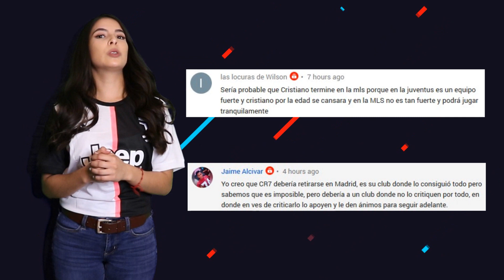NEYMAR PAGARA $6.7M al BARCA | SE COMPLICA LAUTARO | CHELSEA DEBE VENDER A KANTE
NEYMAR PAGARA $6.7M al BARCA | SE COMPLICA LAUTARO | CHELSEA DEBE VENDER A KANTE   Entérate de esto y mucho mas ¡AQUÍ!